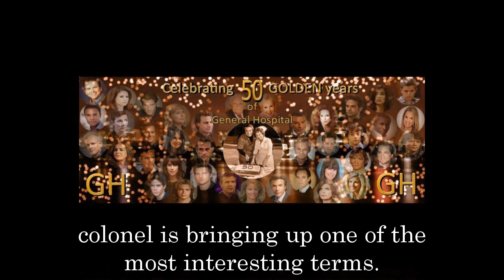GH Shocking Spoilers Phyllis does everything to gain Nina's trust, forcing Willow to accept Nina